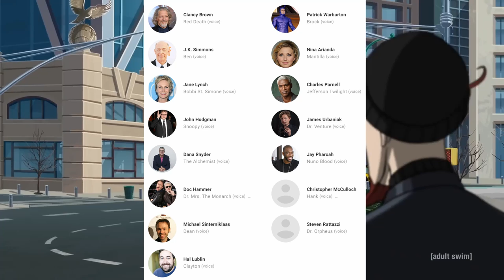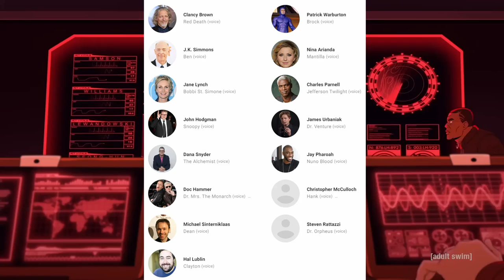Venture Bros Movie Trailer Analyst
This Trailer just Gave me more questions. I cant wait for this movie